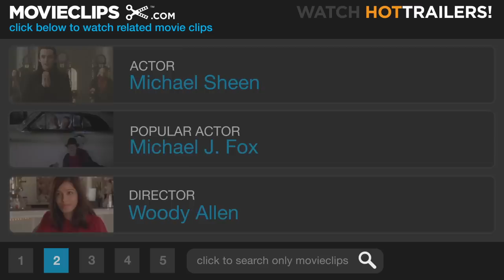Midnight in Paris #8 Movie CLIP - Arguing with the Guide (2011) HD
Paul (Michael Sheen) argues with the museum tour guide (Carla Bruni).

Cast: Michael Sheen, Carla Bruni
Producer: Letty Aronson, Raphaël Benoliel, Jaume Roures, Stephen Tenenbaum
Screenwriter: Woody Allen
Film Description: This is a romantic comedy set in Paris about a family that goes there because of business, and two young people who are engaged to be married in the fall have experiences there that change their lives. It's about a young man's great love for a city, Paris, and the illusion people have that a life different from theirs would be much better. It stars Owen Wilson, Rachel McAdams, Marion Cotillard, Kathy Bates, Carla Bruni, among others. -